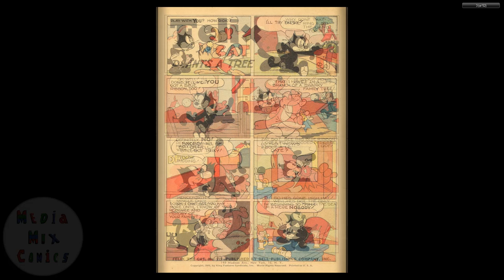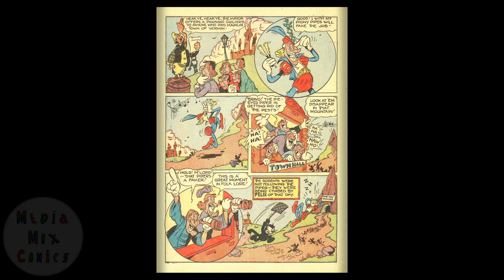Dell Four Color Comics V2 #0119 Felix the Cat